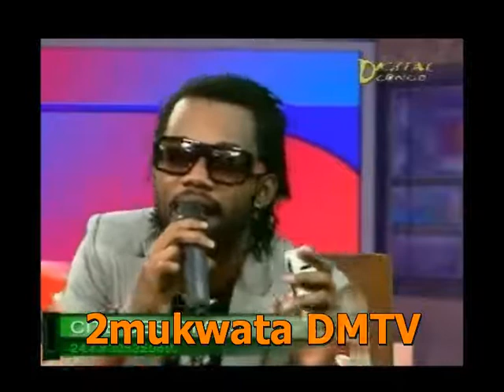Cité des stars du 13 mai 2012 ( Gentamicine & co + les musiciens de Lacoste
Gentamicine trop fort, il n'était pas seul sur le plateau de l'émission Cité des Stars animée par Edwige, il y avait aussi Mulala et un guitariste. Les musiciens de Lacoste termineront ensuite l'émission.